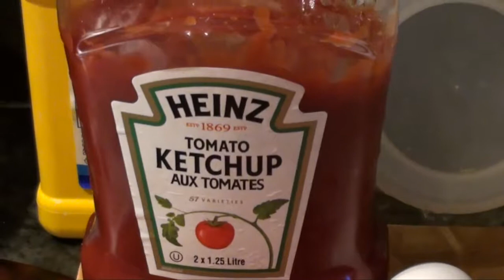Fried Tomatoes with Luncheon Meat & Eggs